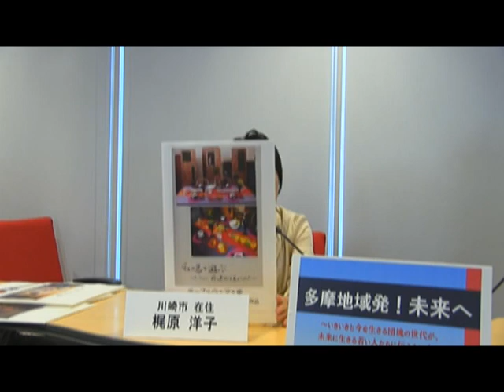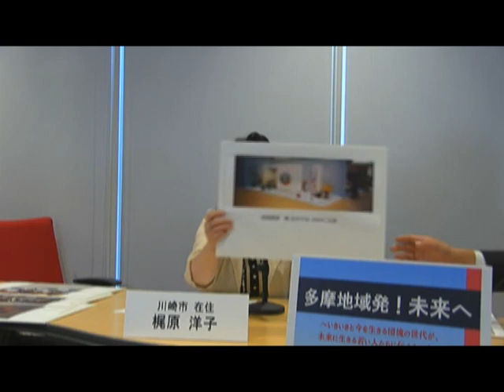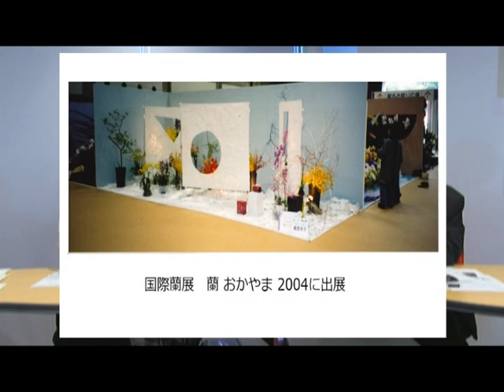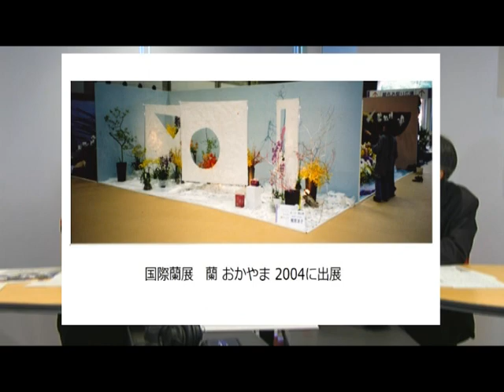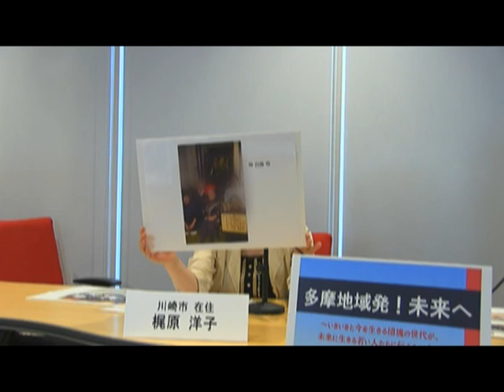多摩地域発！未来へ梶原洋子様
大学では化学を専攻。卒業後大学の研究室に勤務。結婚で退職。夫の勤務地の倉敷に住み、子供たちのために当時は珍しかった無農薬野菜を栽培。転勤が多くリタイア後は腰を据えて暮らしたいという想いがあり、現在は川崎市で息子夫婦、孫と二世帯住宅で暮らしている。空間デザインに関心がありテーブルウェアや蘭展のコンテストに出展し入選、金賞を受賞する。作品の制作には夫の多大な協力があった。音楽がテーマの川崎市や音楽大学の公開講座には夫婦で参加し、夫は講座の世話役を務めている。学生に伝えたいことは、生活文化。食については日本食が消えつつあること、簡単便利より手作りがもつ力を認識してほしい。衣は高齢になっても明るい色を取り入れて活動的に。人生100年時代に不安になるより本当にしたいことは何かを見極め一日一日を大切に生きてほしい。